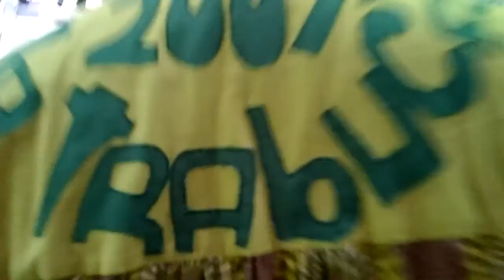Mig any de Quintades 2016 Pedreguer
El meu punt de vista amb la quintada L'abatoll 2003 del que ha sigut el mig any de quintades 2016, amb una comissió molt potent. Mig any quintaes 2016.